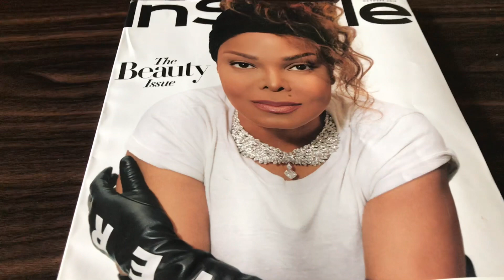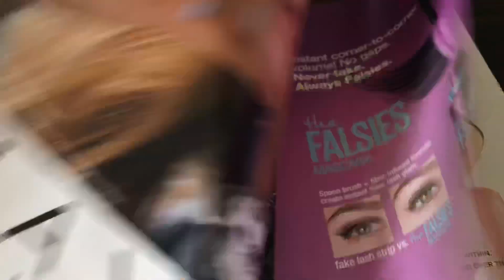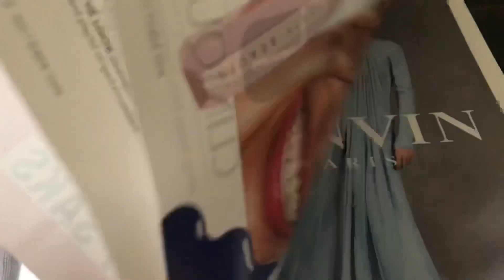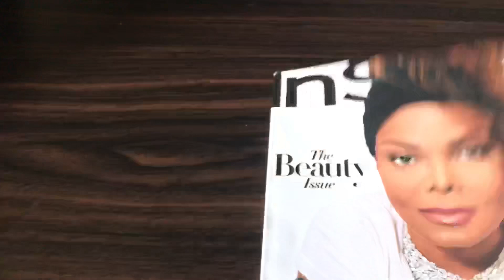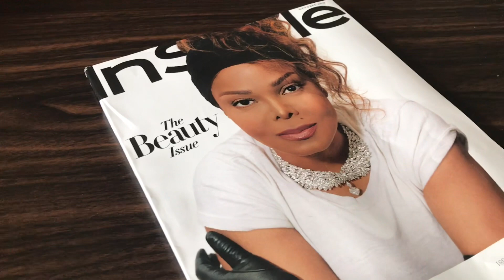Magazines I’m reading featuring: Instyle | The Literary Parlour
Pinchme sent this magazine free to me to check out (6-12month subscriptions)... If you enjoy magazines or simply trying new products, this is a great brand to subscribe to for product reviews.

Book Reading updates coming soon.

Instagam. @TheLiteraryParlour

●▬▬▬▬▬▬▬▬▬ஜ۩●۩ஜ▬▬▬▬▬▬▬▬▬●

💌 Send Poducts & Books:
Attn: Madame Toure
For: The Literary Parlour